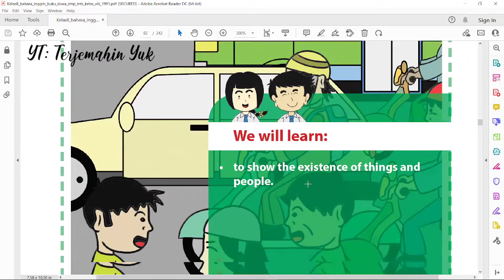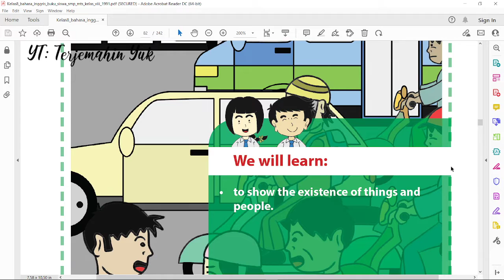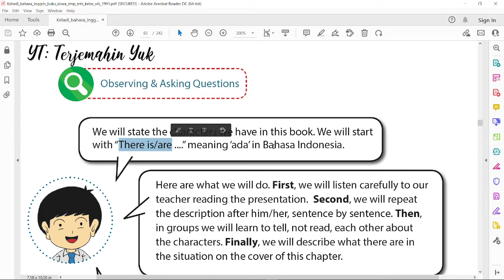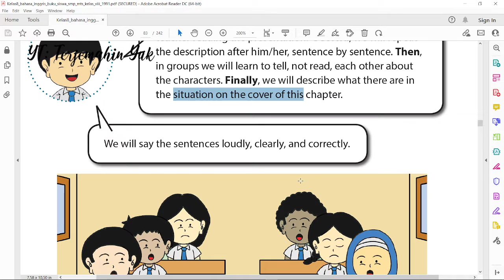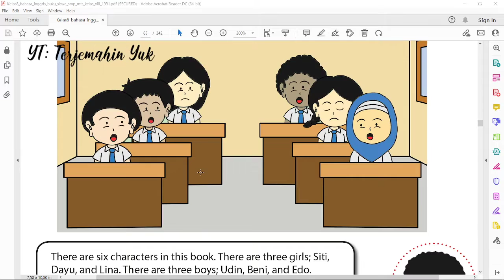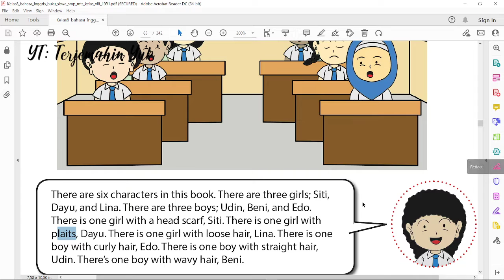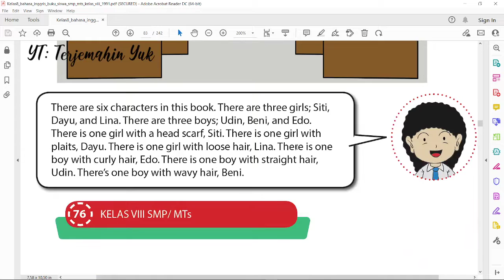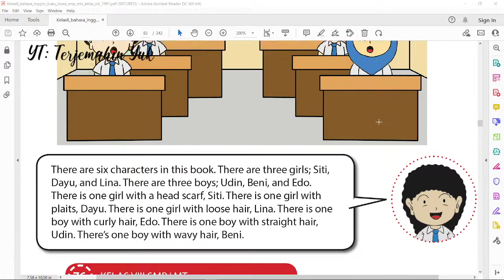Terjemahan Buku Bahasa Inggris SMP Kelas 8 hal. 75-76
Kita masuk bab VI. Our busy roads. Pada bab ini akan dipelajari tentang bagaimana menunjukkan keberadaan sebuah benda dan orang. Kita akan menggunakan kata "there is/are..." untuk memulai sebuah kalimat. Arti kata tersebut adalah 'ada'.
Diperkenalkan 6 karakter yang ada di dalam buku, 3 laki-laki dan 3 perempuan yaitu si Siti, Dayu, Lina, Udin, Beni dan Edo beserta ciri mereka masing-masing.